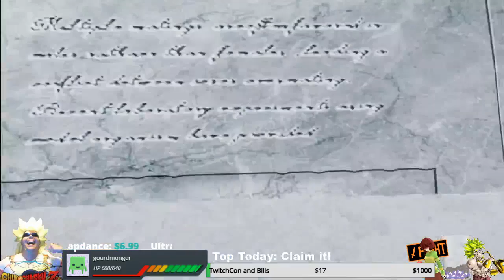Sora RP! Kuwabaras Off time! | VRchat!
Kuwabara hangs out in the guild hall as the main crew go out on a mission in this episode. Rick is here bein his usual self while somthing questionable goes on between zentreya and mimika XD